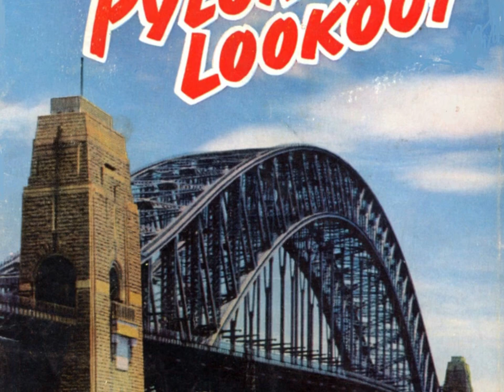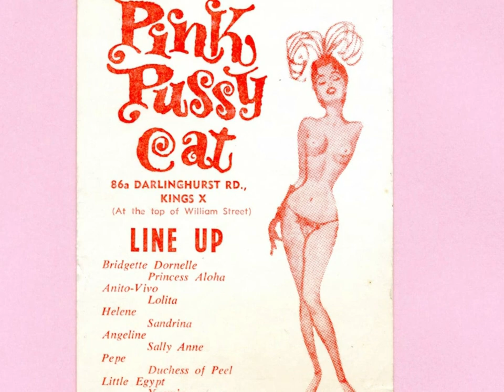Sydney Vintage from Old Photographs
20th century Sydney Vintage from Old Photographs.